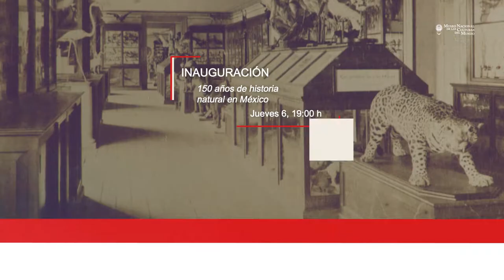Cartelera septiembre 2018 1ra parte